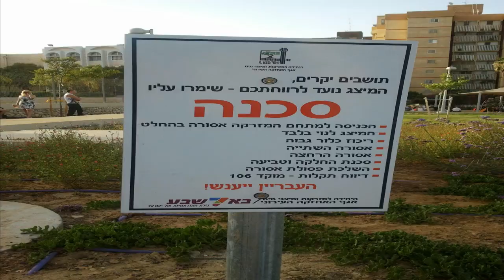מזרקות בבאר שבע